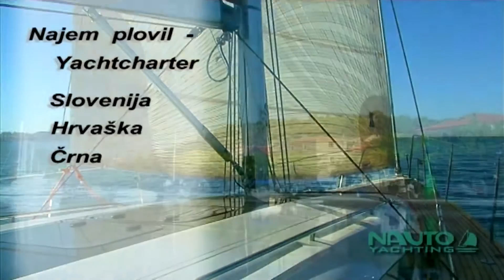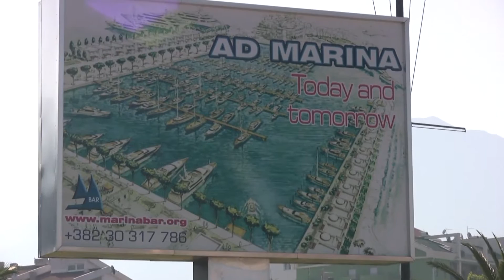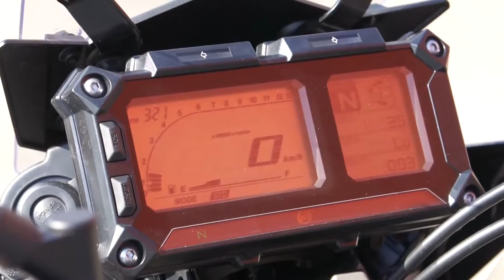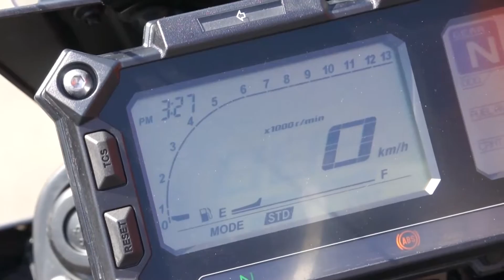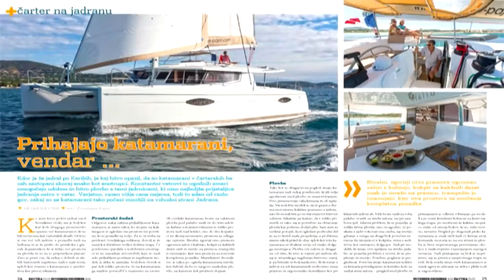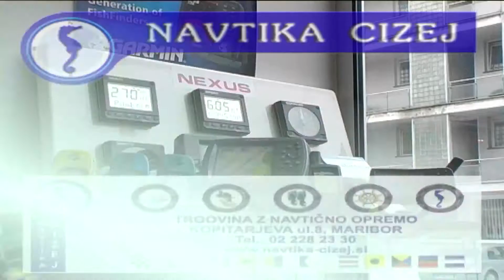Modro 131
Vsebina:
- Nawiatr 700
- Linsen 40.9
- Žminjak
- Yamaha MT 09 Tracer
- Reportaža Bar Črna Gora